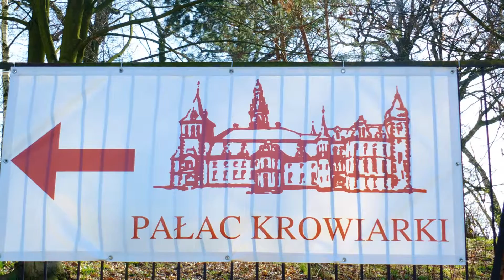Pałac w Krowiarkach foto z oddali